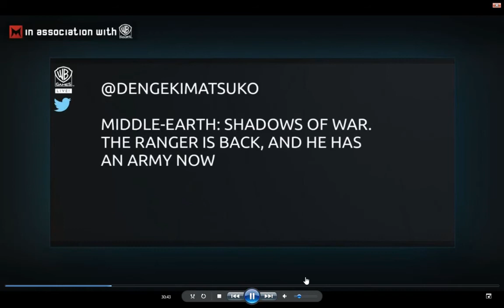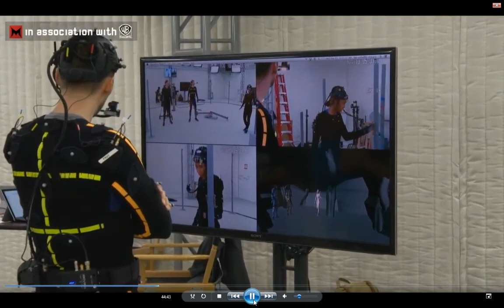Middle-Earth:Shadow Of War E3 Days(2,3) перевод интервью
По запросу трудящихся.Спасибо за внимание.
Было скучновато под конец,но снова вспомнил все то приятное что было)

Slow ride,take it easy))))